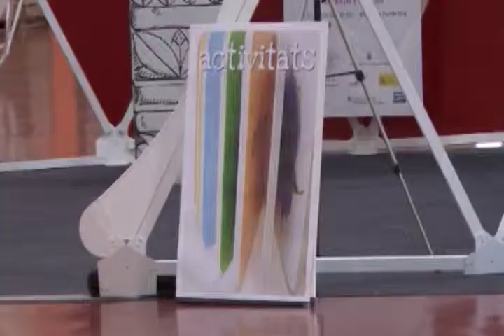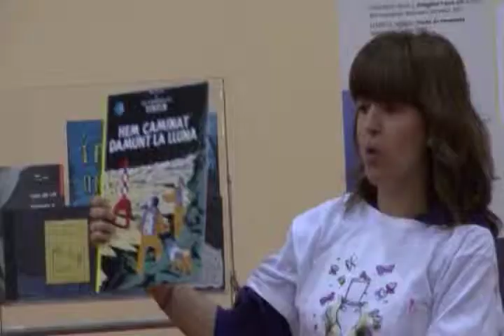XXVII Saló del Llibre Infantil i Juvenil 2011